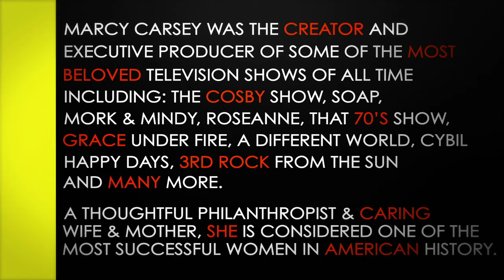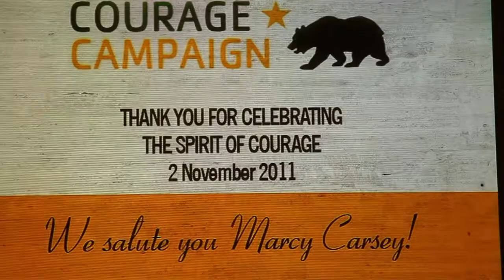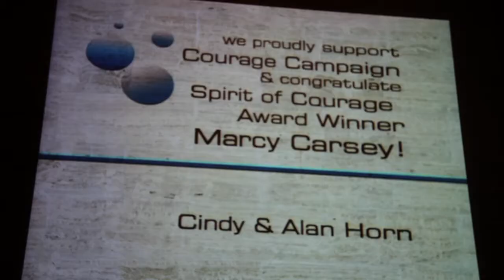Courage Campaign: Spirit of Courage Awards 2011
In November 2011, the Courage Campaign honored Marcy Carsey at the first ever Spirit of Courage Awards. Marcy embodies the American Dream. She grew up a child of working class parents in Massachusetts. Instilled with her parents' love and confidence, Marcy climbed her way from studio tour guide to creator of America's most beloved television shows, including The Cosby Show, Roseanne, 3rd Rock from the Sun, and That 70's Show. Along the way, she nurtured a family of two children and an extended family of dozens more. Marcy is the quiet, determined philanthropist who gives generously and thoughtfully. Well aware that America made her success possible, she feels compelled to make our country the place of dreams again. Marcy's life is Courage -- fearless and filled with love and laughter, even in tough times.

The Courage Campaign provided a whimsical evening to celebrate Marcy's own unconventional sense of fun. No stuffy, inescapable sit-­down dinner. No long speeches. It was just a celebration of Courage and the spirit of Marcy.